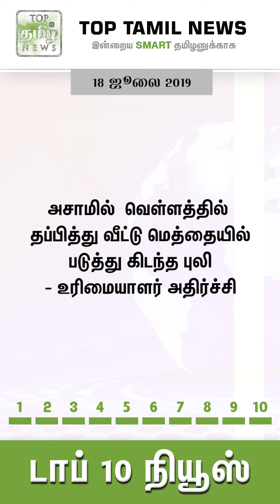Tamil news - இன்றைய டாப் 10 செய்திகள் | 18/07/2019 | Top Tamil News | Vertical Video